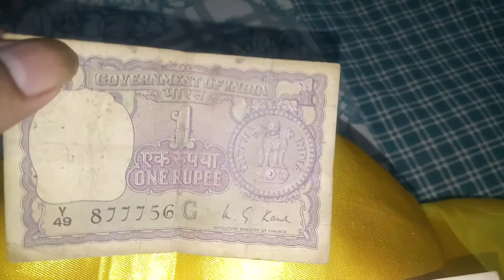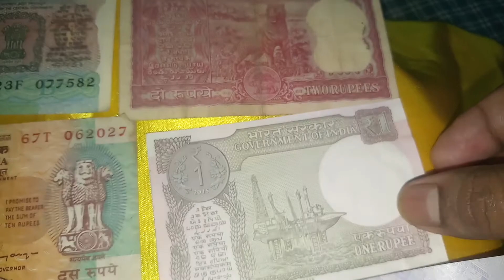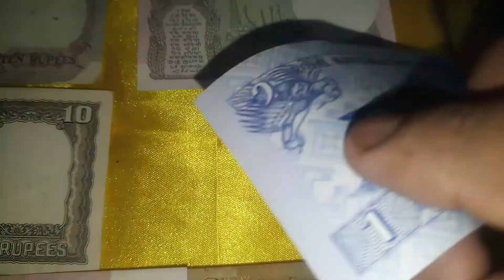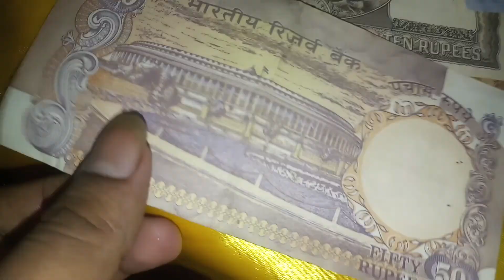Collection of Old Notes ( 20 years old)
India notes
Bhutan notes
British notes
One rupee note
Fifty rupee note
Ten rupee note
Two rupee note
Five rupee note